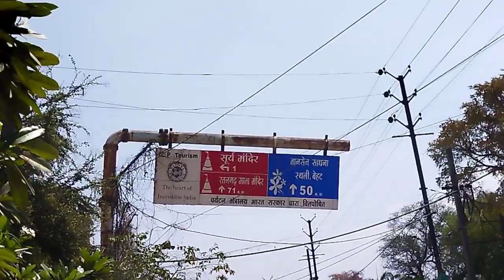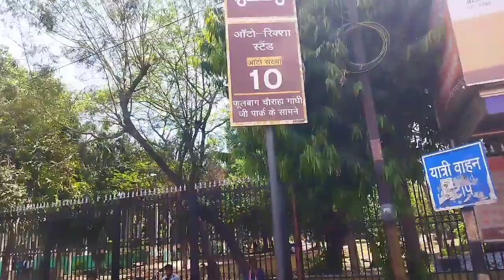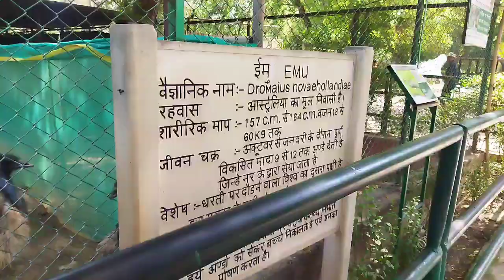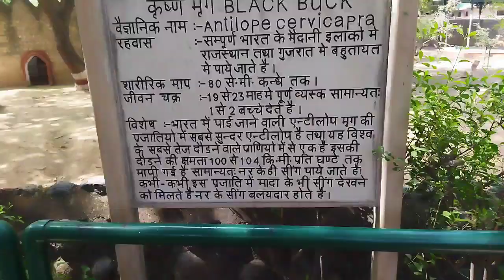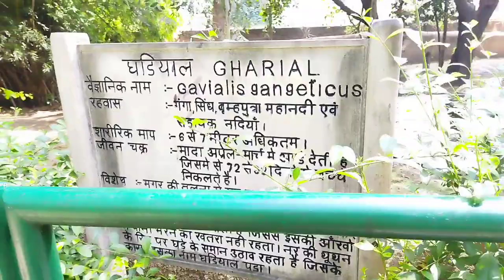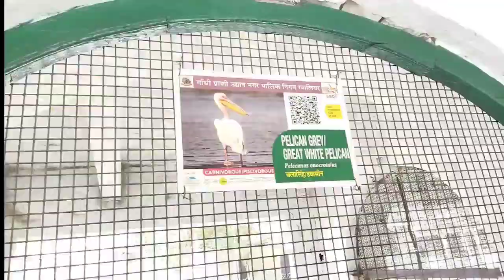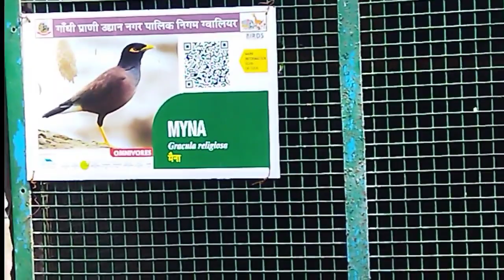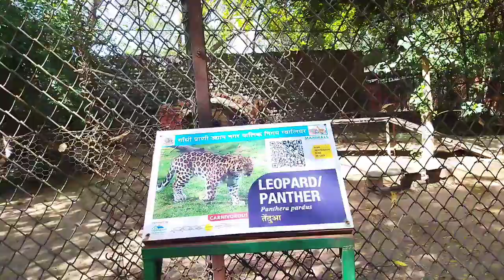gwalior dairy (part 1)